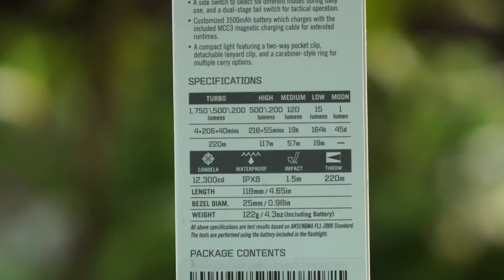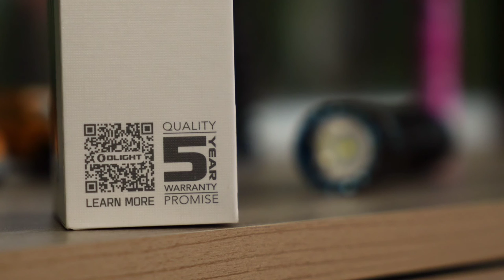รีวิวไฟฉายแรงสูง Olight Warrior Mini 2 ไฟฉายตระกูลนักรบ สว่าง 1,750 ลูเมน ท้ายแม่เหล็ก กันน้ำ 100%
Update โปรโมชั่น 25-30 กรกฎาคม 2565

Oligth Thailand จัดกิจกรรมเดือนกุมภาพันธ์ 2565 ลด แลก แจก แถม โดยจะเริ่มโปรโมชั่น ในวันที่ 23 กุมภาพันธ์ 2565 เวลา 20.00 น. ถึง 23 กุมภาพันธ์ 2565 เวลา 10.00 น. เพื่อนๆ ที่สนใจ ทั้งไฟฉายจัดโปรลดราคา ทั้งของแถม สามารถเข้าไปดูตามลิงค์นี้ได้เลยครับ

พิเศษ !!!

พระเอกในงาน
Warrior Mini 2 Black      ปกติ 2,880 บาท ลดไปถึง 25% เหลือเพียง 2,160 บาท
Warrior Mini 2 Desert Tan ปกติ 2,880 บาท ลดไปถึง 25% เหลือเพียง 2,160 บาท
Warrior Mini 2 Regal Blue ปกติ 3228.30 บาท ลดไปถึง 25% เหลือเพียง 2,421 บาท
S2R BATON II ปกติ 2,590 บาท ลดไปถึง 28% เหลือเพียง 1,865 บาท
Marauder 2 + Baton 3 Red ปกติ 13,600 ลดไปถึง 35% เหลือเพียง 8,840 บาท
Marauder 2 + Obulb Mcs Blue ปกติ 11,840 ลดไปถึง 35% เหลือเพียง 7,696 บาท

ส่วนรุ่นอื่นๆ ก็จัดโปร ลด แลก แจก แถม แบบจัดหนักจัดเต็มเช่นกัน เพื่อนๆ ที่สนใจสามารถเข้าไปชมตามลิงค์ด้านบนได้เลยครับ ถ้าชอบคลิป อย่าลืมกดติดตาม กดกระดิ่ง เพื่อเป็นกำลังใจให้เรา "ฝาปิดเลนส์" ด้วยนะคร้าบบบบบ